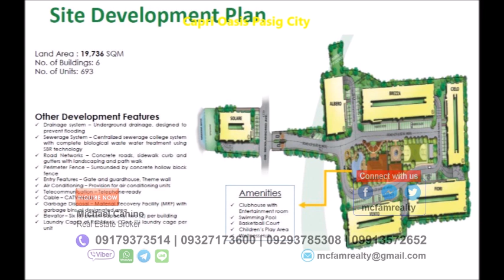Capri Oasis Pasig City 1